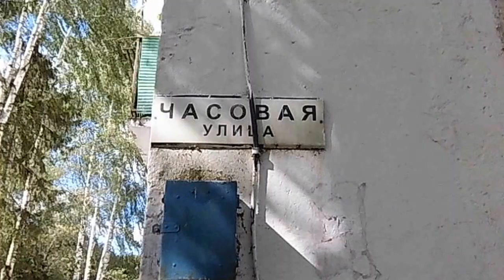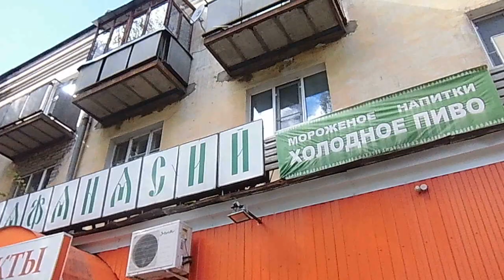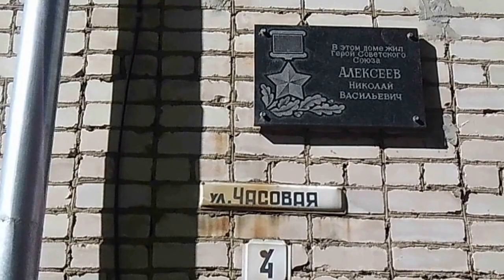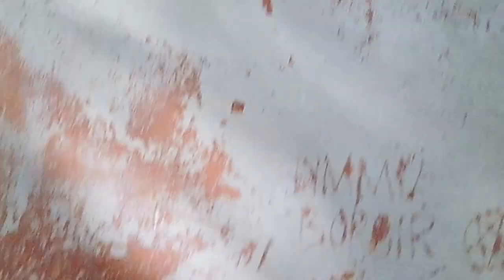немного Углича и улица Часовая